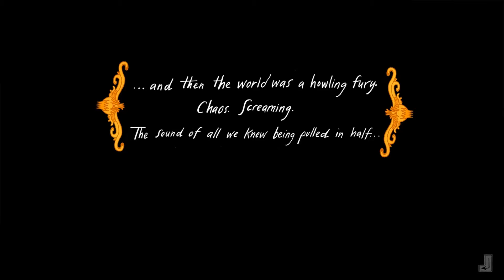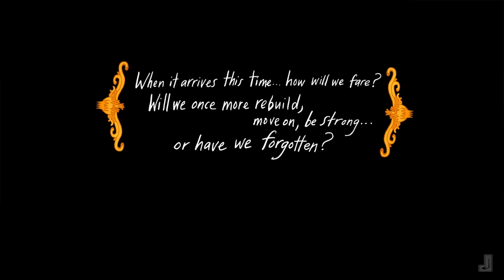The Yawhg: "Sex and Babies"- Part 2- Games with Friends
No Cheesey, you cannot eat that.